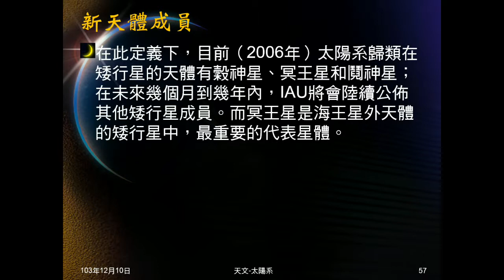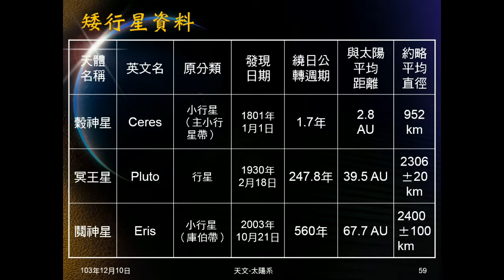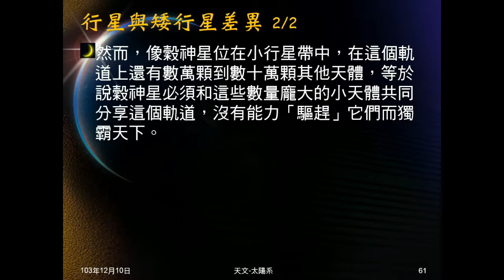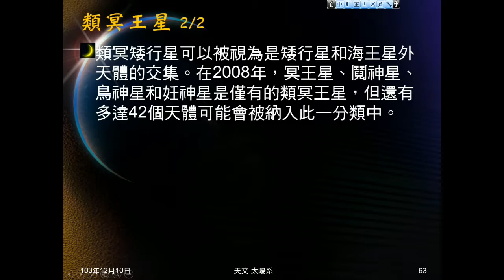103學年地科 天文18：矮行星、類冥王星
說明何謂矮行星，何謂類冥王星。說明行星與矮行星的差別。